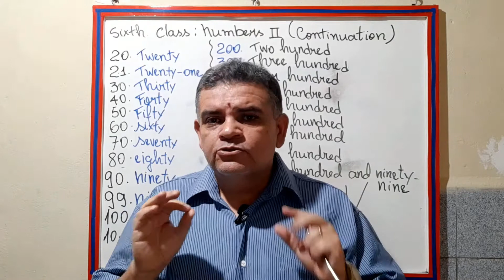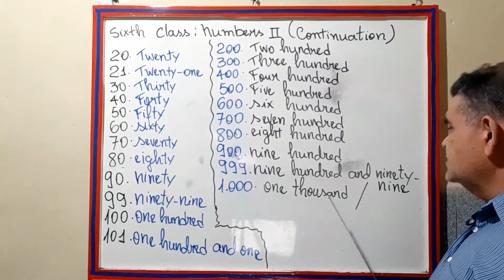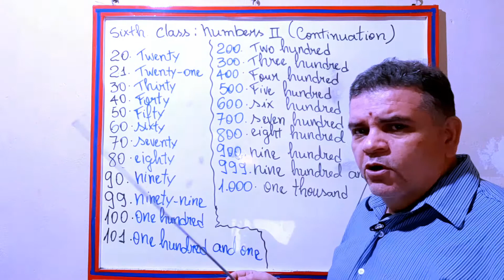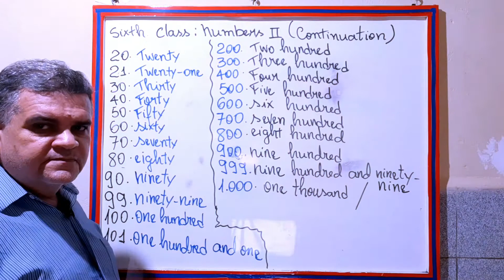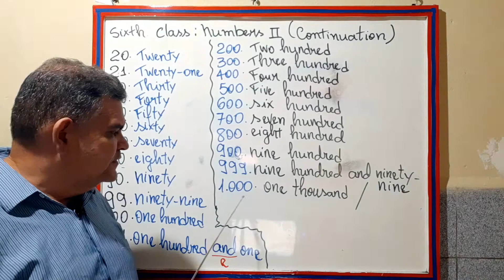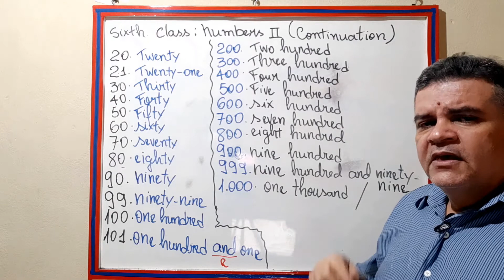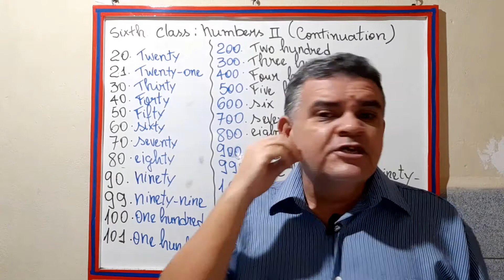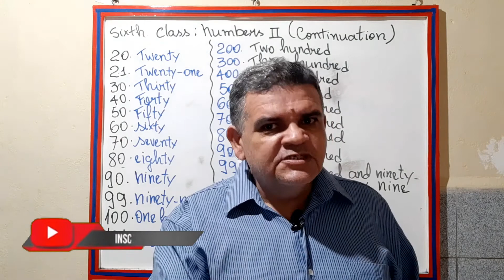Aula 6 do Curso de Inglês - Portable English - Números Cardinais (iniciante)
Olá, futuro falante da língua inglesa. Aqui é o professor Fernando Pontes e bem-vindo ao sexto vídeo do módulo 1, para iniciantes. Neste vídeo, continuaremos o estudo dos números cardinais.
_Let’s go to the class! Look at the board (explicar inicialmente as expressões)

Sixth class: Numbers II (The continuation)

20 – twenty 100 – one / a hundred 999 – nine hundred and ninety-nine
21 – twenty-one 101 – one hundred and one 1.000 – One Thousand.
30 – thirty   200 – two hundred
40 – forty   300 – three hundred
50 – fifty   400 – four hundred
60 – sixty   500 – five hundred
70 – seventy   600 – six hundred
80 – eighty   700 – seven hundred
90 – ninety   800 – eight hundred
99 – ninety-nine  900 – nine hundred